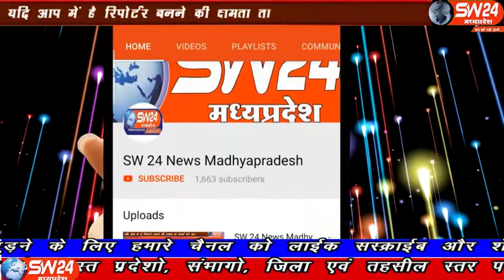sw24news barwah, 09.12.2019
मध्यप्रदेष सरकार द्वारा किसानों के लिए 48 करोड़ रुपए की लागत से माइक्रो सिंचाई परियोजना लाई गई, पर यह परियोजना किसानों के लिए अभिशाप साबित हो रही है बड़वाह से रफिक मुण्डा की रिपोर्ट#sw24news